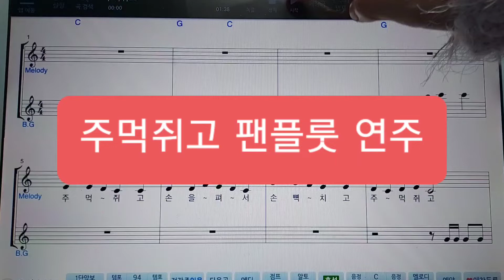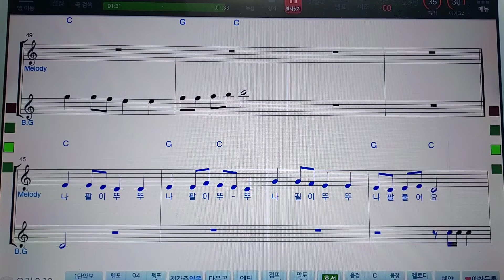김옥희 팬플룻 3.주먹쥐고- 동영상 악보있어요#팬플룻#플룻#오카리나#하모니카